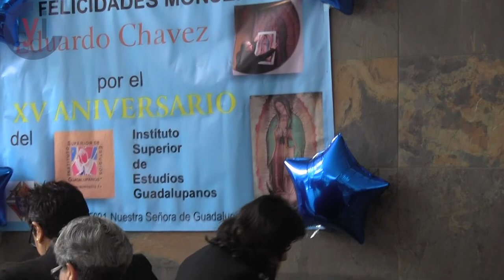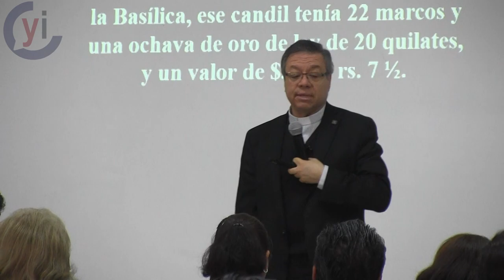Hecho guadalupano, don aún desconocido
El padre Eduardo Chávez, postulador de la causa de canonización de San Juan Diego Cuautlatoatzin comentó para YoInfluyo.com la historia del Instituto Superior de Estudios Guadalupanos